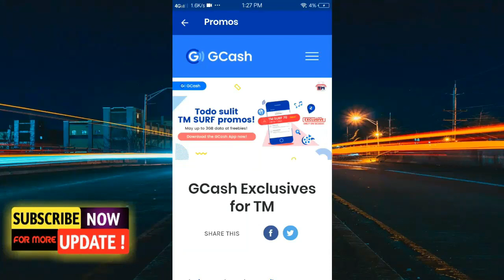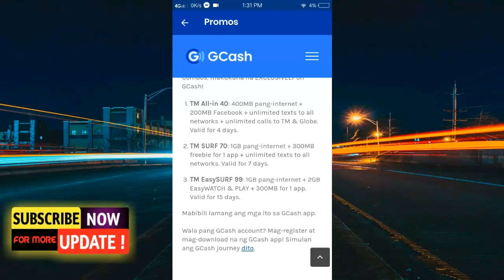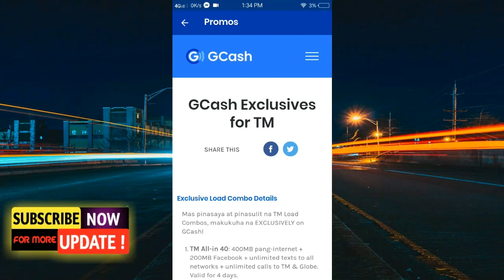TM PROMO | GCASH APP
TM PROMO using GCASH APP Tutorial 2020

Mas pinasaya at pinasulit na TM Load Combos, makukuha na EXCLUSIVELY on GCash!

TM All-in 40: 400MB pang-internet + 200MB Facebook + unlimited texts to all networks + unlimited calls to TM & Globe. Valid for 4 days.

TM SURF 70: 1GB pang-internet + 300MB freebie for 1 app + unlimited texts to all networks. Valid for 7 days.

TM EasySURF 99: 1GB pang-internet + 2GB EasyWATCH & PLAY + 300MB for 1 app. Valid for 15 days.

Mabibili lamang ang mga ito sa GCash app